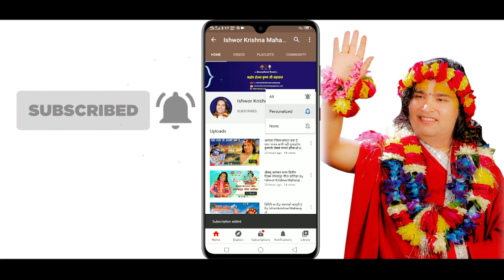तेरे विना जाए कहा.. हिन्दी भजन